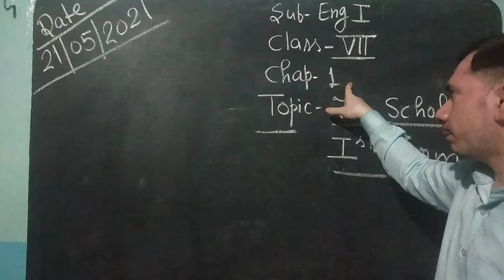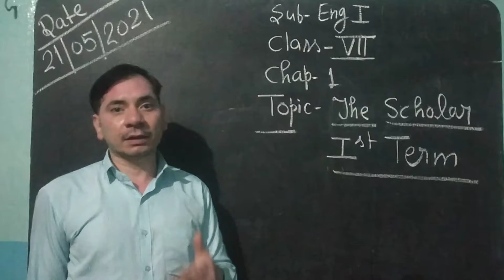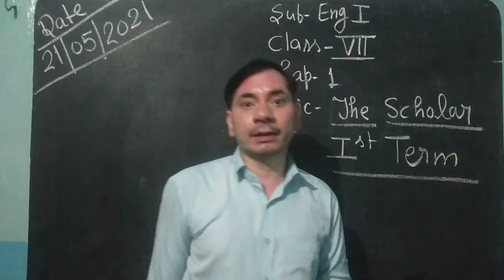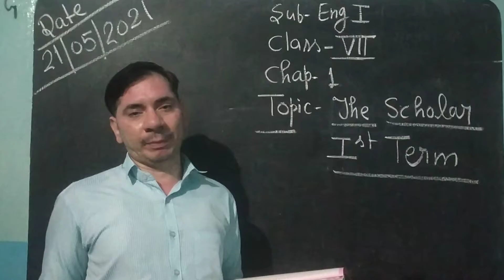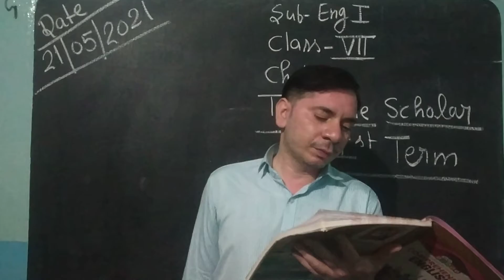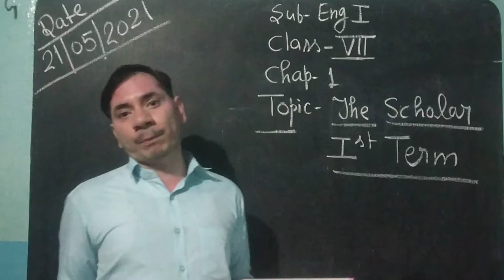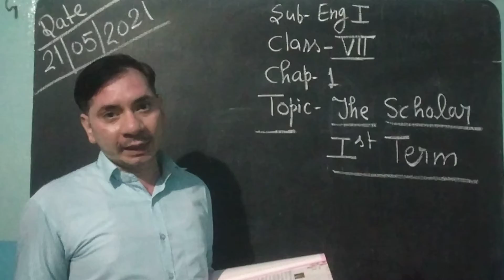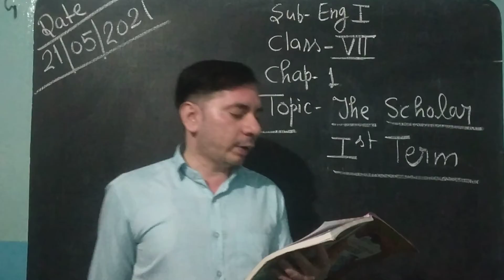Class-7 Subject- English i